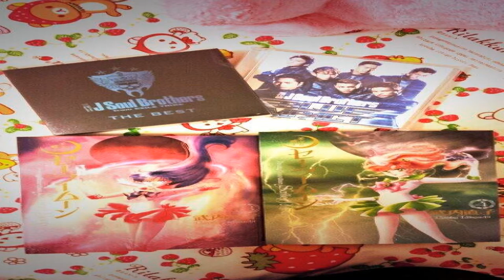Niigata Phone de Ring Vol.63